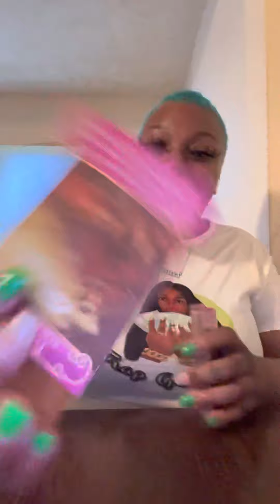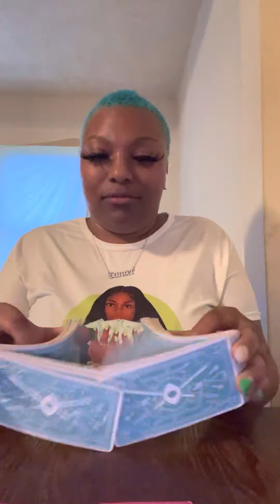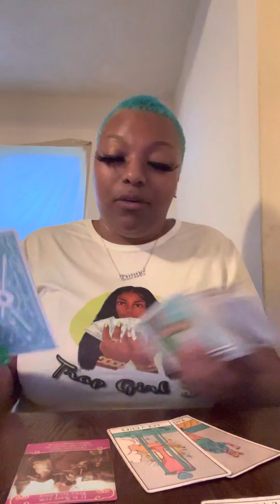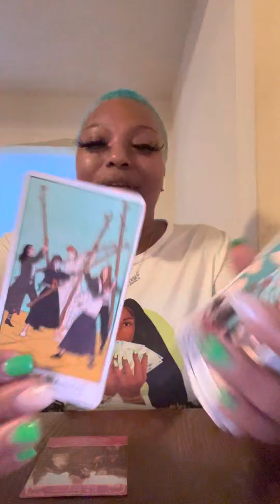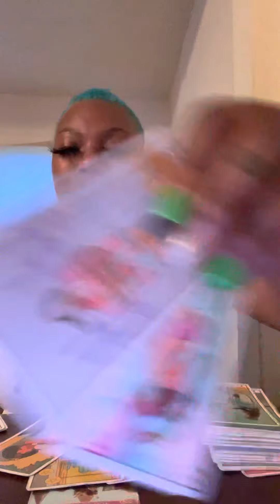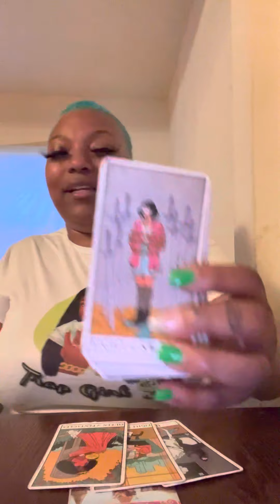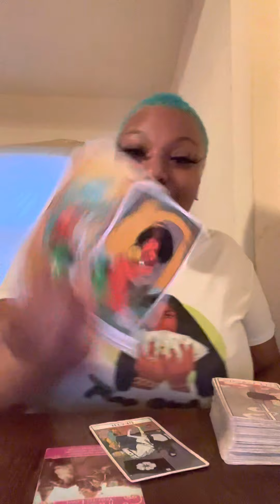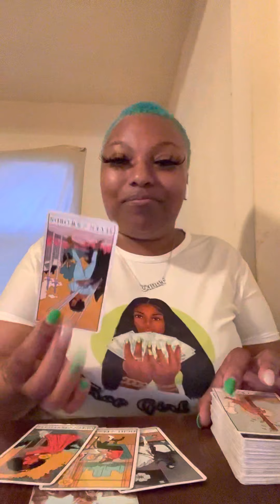Divine Feminine 👸🏽 : Ex Chanting On You For You To Love Them Wanting A New Cycle W: You